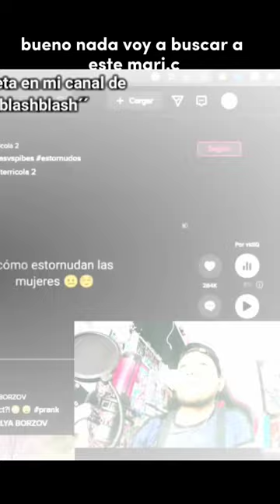Makanaky declarando...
video humor makanaky